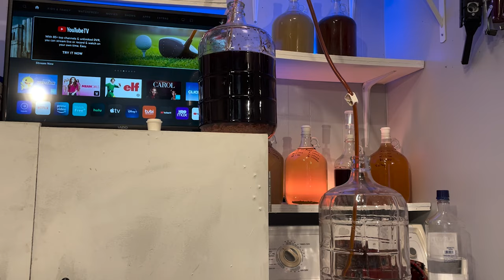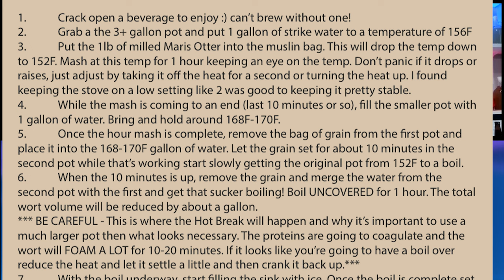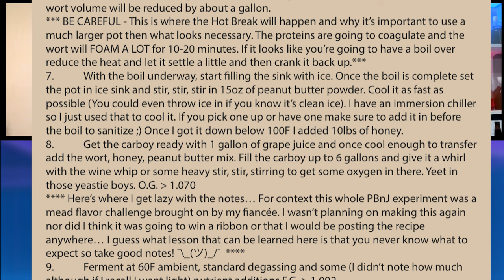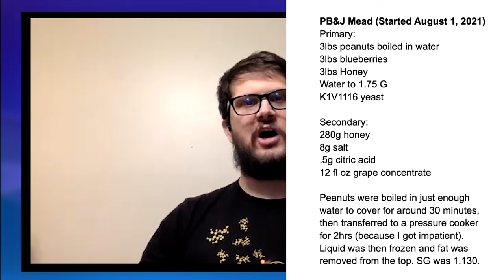3 Ways to Make a PB&J Mead!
Today Larry, Stephen and I are showing you 3 ways to make a PB&J mead! Between the three of us, we used a bunch of different methods to make our brews. We also had the chance to taste test one another and it was a ton of fun!

Larry's Recipe:

Primary:
3 lbs of Peanuts Boiled in Water
3 lbs of Blueberries
3 lbs of Honey
Water to 1.75 Gallons
3 Grams of K1-V1116 Yeast

Secondary:
280 Grams of Honey
8 Grams of Salt
.5 grams of Citric acid
12 oz of Grape Concentrate

Note: Peanuts were boiled in just enough water to cover for about 30 minutes then transferred to a pressure cooker for 2 hours (because I got impatient). Liquid was then frozen and fat was removed from the top. Starting Gravity was 1.130

My Recipe:

192 oz of Grape Juice
1.5 Gallons of Water
2 Pounds of Honey
3 Pounds of Maris Otter Malt
5 Grams of Lalvin EC-1118 (BM 4x4 would be better)
1 tsp of Fermaid O
-- Stabilized --
14 oz of Grape Juice Concentrate
14 Graham Crackers
9 tbs of Peanut Butter Powder
8 oz of Honey to Backsweeten

0:00 Intro!
0:17 My Recipe & Process
2:20 Tasting Mine
2:54 How I Made It
7:15 2 Other Versions
7:55 SteveO's Version
18:30 My Version
25:10 Larry's Version
35:00 Wrap Up